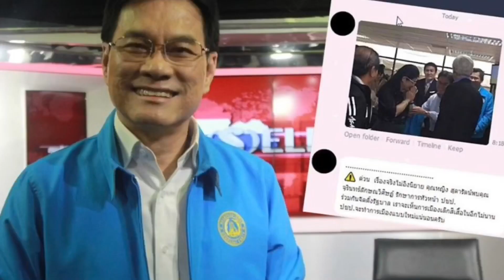แฟรชม๊อบ ! ธนาธรมาแล้วกลับ แค่เช็คกระแส